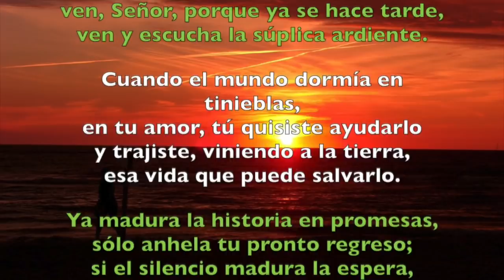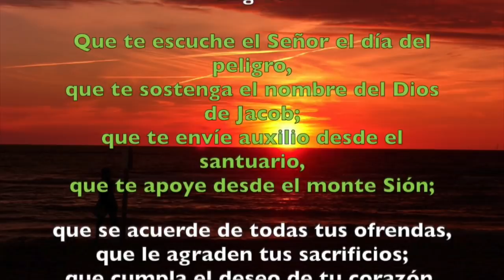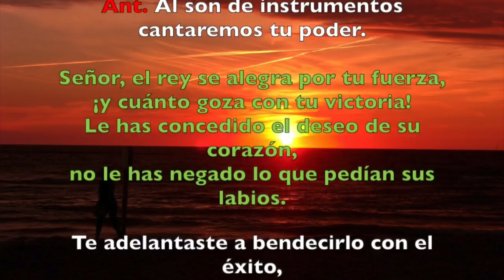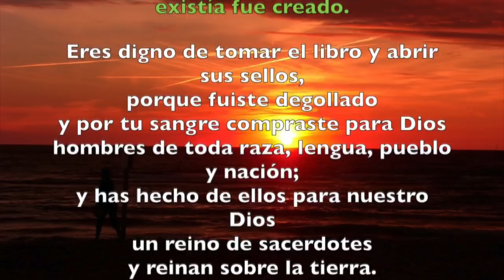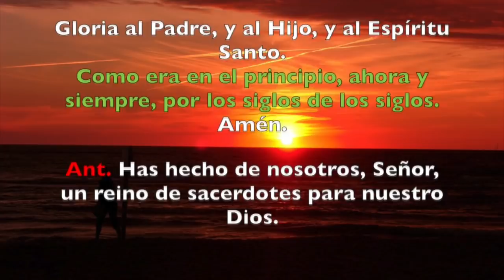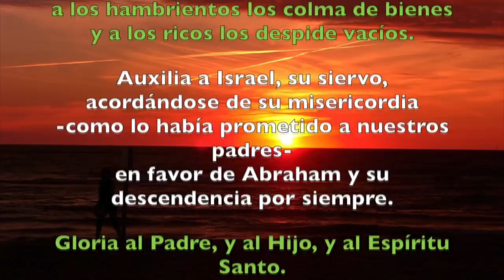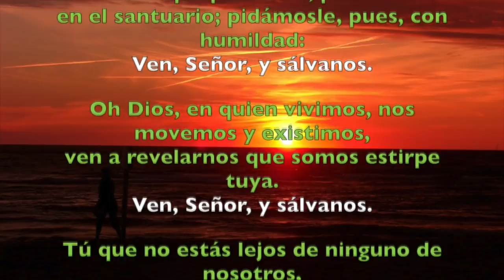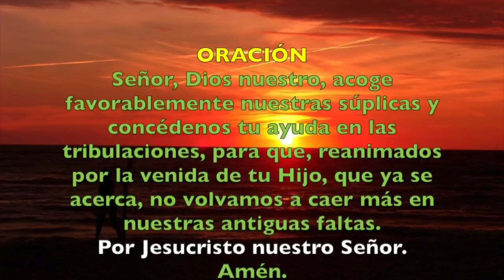Oración de la tarde (Vísperas), MARTES I Semana de Adviento | Padre Sam